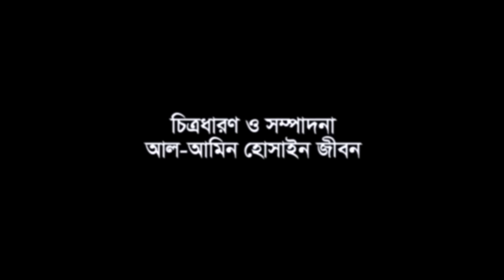Mojiborer Rojar Mashe Khabo Ki New Comedy Video 2024 by Mojibor & Badsha...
Comedy :Mojiborer Rojar Mashe Khabo Ki New Comedy Video 2024 by Mojibor & Badsha...

Directed by : Mojibor rahman

Label :IRAN MUSIC

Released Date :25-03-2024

Production : Mojiborer comedy channel

Produced and Distributed by Mojiborer Comedy Channel

এছাড়া আমার অফিসিয়াল কোনো চ্যানেল নেই।

কমেডি চ্যালেনে আপনাকে স্বাগতম। আমরা আমাদের এই চ্যালেনে নিয়মিত ভিডিও আপলোড করে থাকি। আমাদের সকল প্রকার কমেডি ভিডিও পেতে আমাদের সঙ্গেই থাকুন। হ্যালো ভিউয়ারস আমাদের মজিবর কমেডি চ্যালেনে আপনাকে স্বাগতম। আমরা আমাদের এই চ্যালেনে নিয়মিত ভিডিও আপলোড করে থাকি। আমাদের সকল প্রকার কমেডি ভিডিও পেতে আমাদের সঙ্গেই থাকুন।হ্যালো ভিউয়ারস আমাদের মজিবর কমেডি চ্যালেনে আপনাকে স্বাগতম। আমরা আমাদের এই চ্যালেনে নিয়মিত ভিডিও আপলোড করে থাকি। আমাদের সকল প্রকার কমেডি ভিডিও পেতে আমাদের সঙ্গেই থাকুন।হ্যালো ভিউয়ারস আমাদের মজিবর কমেডি চ্যালেনে আপনাকে স্বাগতম। আমরা আমাদের এই চ্যালেনে নিয়মিত ভিডিও আপলোড করে থাকি। আমাদের সকল প্রকার কমেডি ভিডিও পেতে আমাদের সঙ্গেই থাকুন

 *** ANTI-PIRACY WARNING ***

Legal action will be taken against those who violate the copyright of the following material presented!